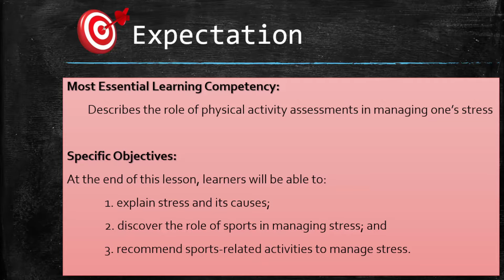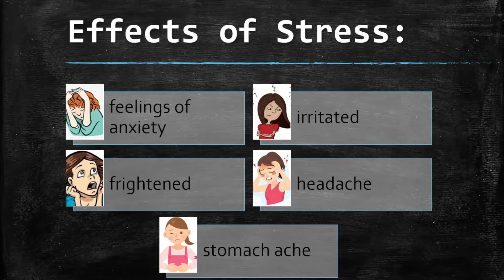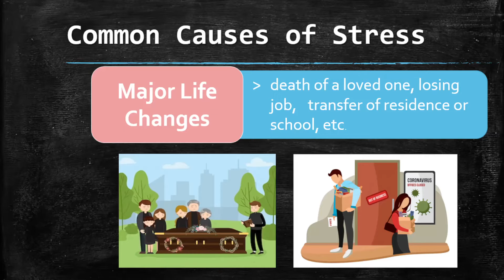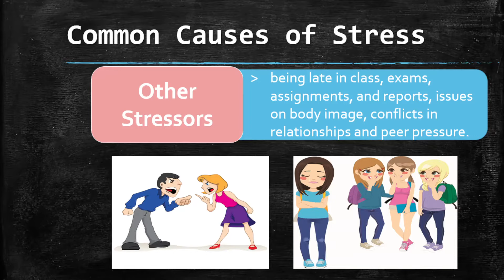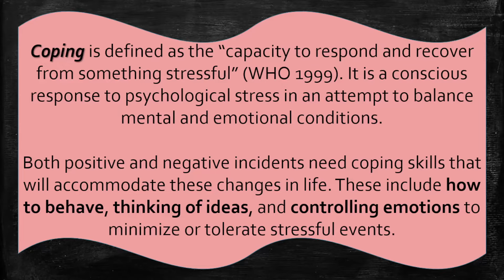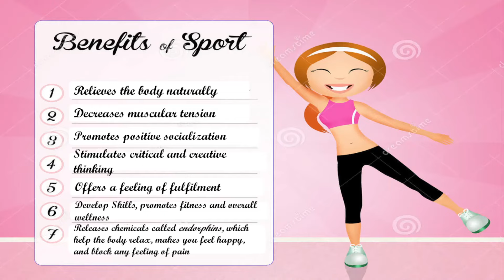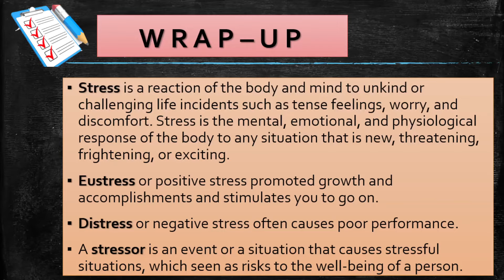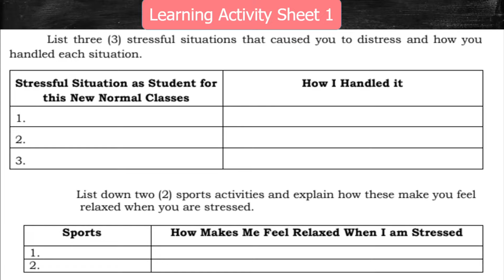Quarter 3 – Module 1 Role of Sports in Managing Stress | Health Optimizing Physical Education 2